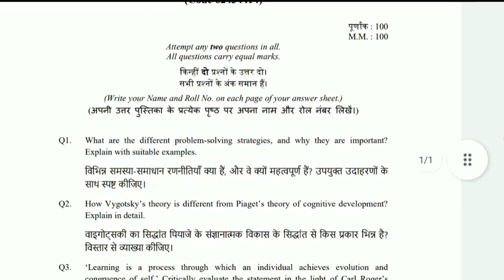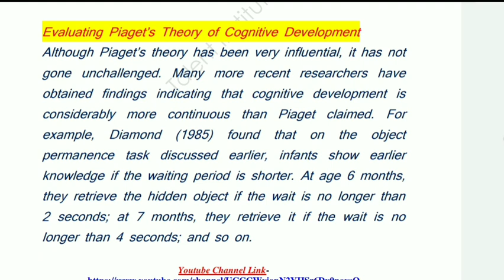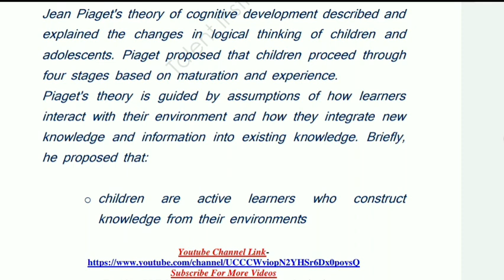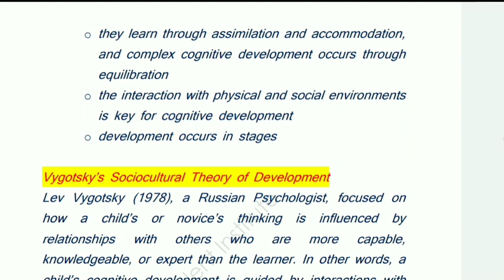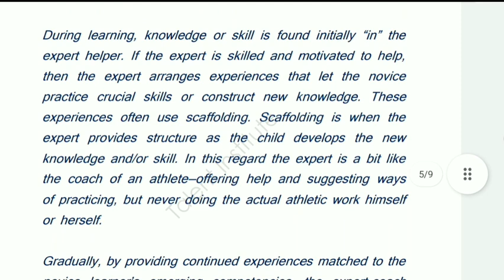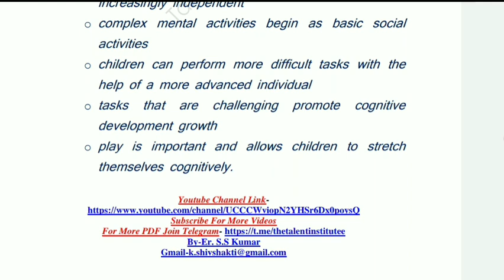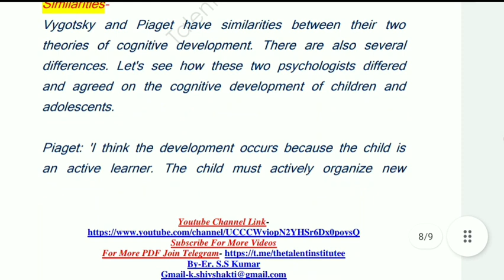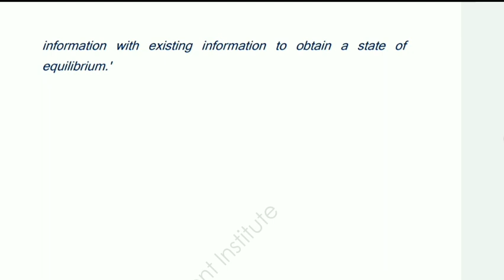DU/SOL AssignmentI2021IB.A.(Prog.) Sem-IV(CBCS)Education Understanding Human LearningandCognitionDSC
DU/SOL AssignmentI2021IB.A.(Prog.) Sem-IV(CBCS)Education Understanding Human LearningandCognitionDSCDU/SOL AssignmentI2021IB.A.(Prog.) Sem-IV(CBCS)Education Understanding Human LearningandCognitionDSC
B.A. (Hons.) Political Science II Year (Annual Mode)

DCC (English)

Modern Indian Literature, Poems and Short Stories : Novel or Play
DU/SOL AssignmentI2021IB.A. (Prog) II Year(Annual Mode)Indian Politics in Comparative PerspectiveDSC
DU/SOL AssignmentI2021IB.A.(Prog.)Semester-IV(CBCS)Political Sci (In Lieu of MIL)A Globalizing world
DU/SOL AssignmentB.A. (Hons.) English Sem-IV (CBCS) हिन्दी का वैश्विक परिदृश्य   (GE) Q2
DU/SOL Assignment Question paper Downlaod |Answer 2020Political Science BA hons Q 4 Sem II

DU/SOL Assignment Question paper Downlaod |Answer 2020Political Science BA hons Q 1 Sem II
DU/SOL Assignment Question paper Downlaod |Answer 2020IHistory Discipline BA prog Q 1 Sem 1
B.A. (hons) Sem-II
Political Science – The world after1945/history
Code -(12315214)